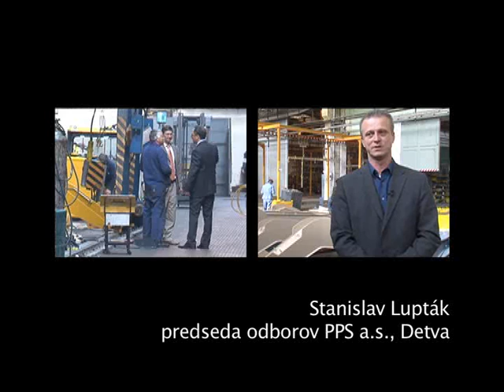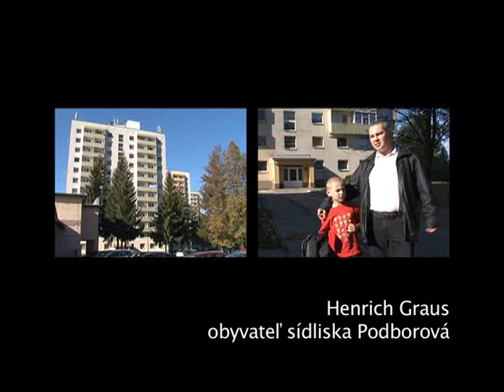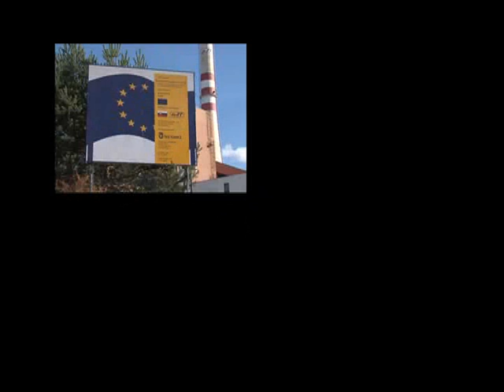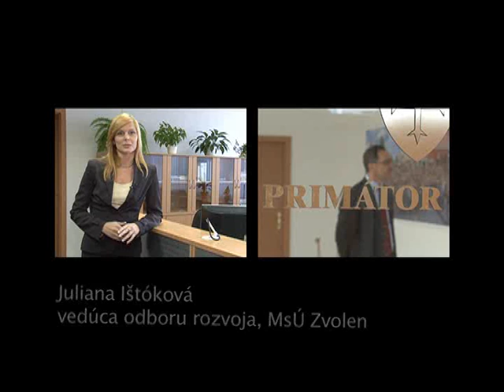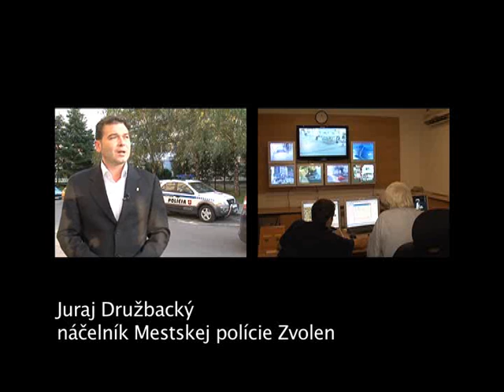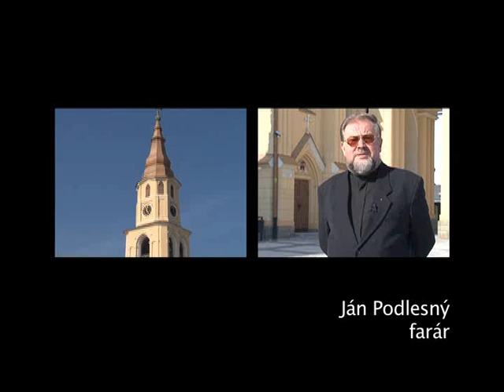Vladimir Manka - europoslanec cast 1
kratky film o posobeni europoslanca - spravodajcu europskeho rozpoctu Vladimira Manku nielen v Europskom parlamente - Euro volby 2009

a profile movie of successful member of slovak delegation in european parliament - Euro volby 2009